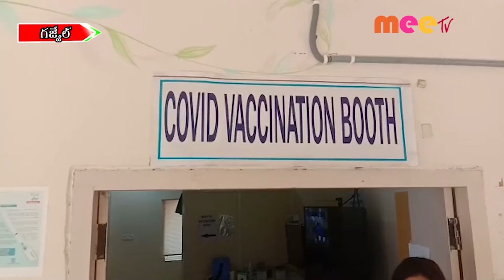గజ్వెల్ //04.01.2021//MEE TV NEWS//